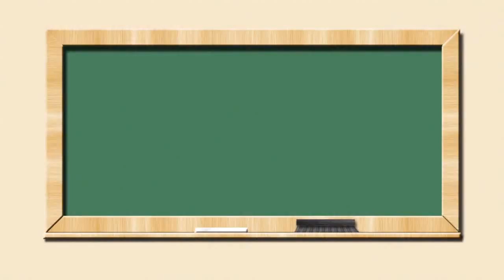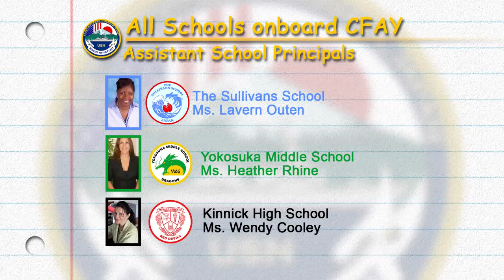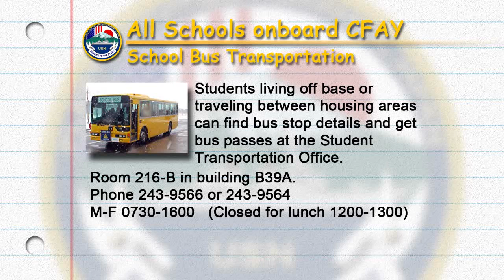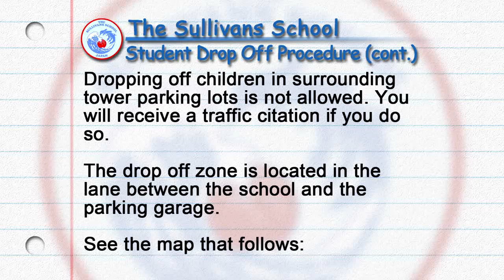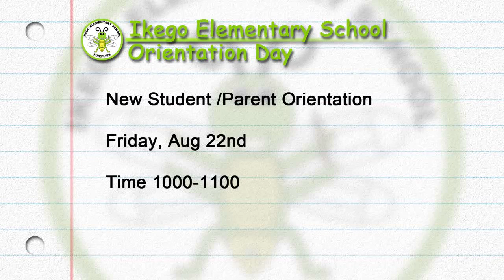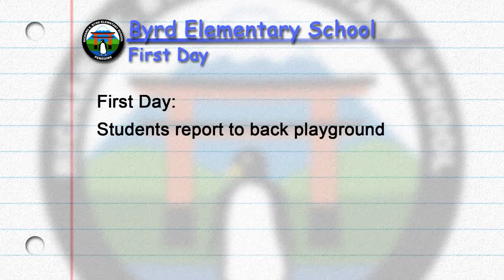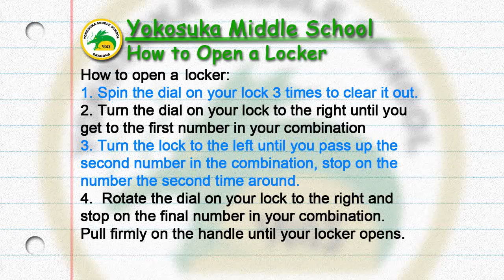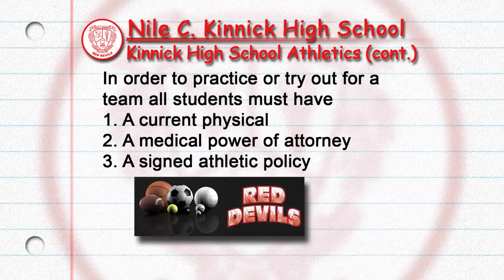CFAY Chalkboard for August 29, 2011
News and updates on the DoDEA Schools on board CFAY. This episode focuses on "Back to School" issues for returning students and those new to the schools or area.
Looking for a specific school skip to the times below;
All schools 0:00 - 6:03,
The Sullivans Elementary 6:04 - 10:54,
Ikego Elementary 10:55 - 13:09,
Byrd Elementary 13:10 - 15:07,
Yokosuka Middle 15:08 - 17:04,
Kinnick HS 17:05 -- 19:54